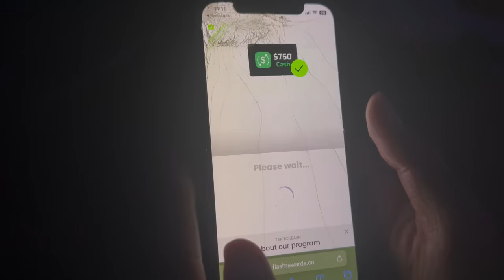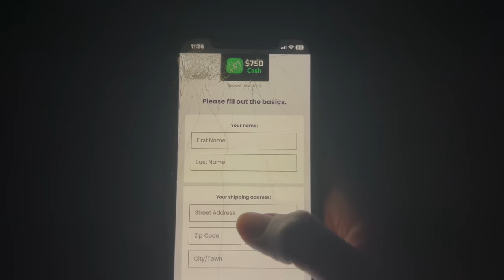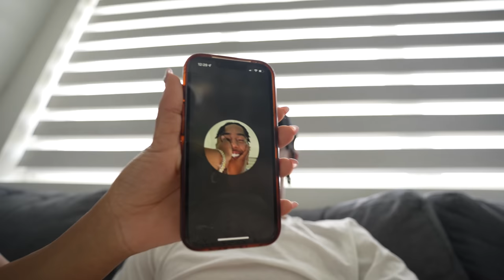I SURPRISED WOODA FOR HIS BIRTHDAY🥳!! *He Was Shocked*